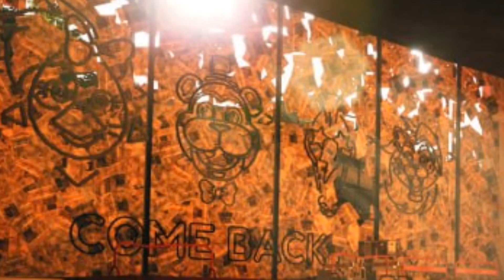РАЗБОР СКРИНШОТОВ FNAF SB DLC: RUIN (8) | Теории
@VanikaNET_officiall    - озвучка

@MiQx134    -  идея

@thepen2804     - вдохновение

fnaf funny moments
five nights at freddy's sfm
mangle
fnaf movie
bonnie
nights at freddy fazbear's pizzeria
fusionzgamer
fnaf new teaser
фнаф 1
fnaf try not to laugh
fusionzgamer fnaf
five nights at freddy's help wanted
fnaf teaser
scott cawthon
five nights at freddy's movie
top 10 minecraft animations
animated
fnaf 5
fnaf 4
iulitm
animations
5 ночей с фредди
fnaf 6
sister location
fnaf vr secrets
fnaf vr кассеты
пять ночей с фредди вр
fnaf 8 vr
fnaf vr теории
фнаф вр теории
пять ночей с фредди
спрингтрап
фнаф 2
pizzeria
reaction
фнаф вр концовка
фнаф хелп вантед секреты
фнаф хелп вантед
фнаф вр секреты
fixing bonnie
funny try not to laugh
60 seconds!
funny fnaf moments
five nights at freddy's all endings
fnaf vr all endings
five nights at freddy's vr all endings
fnaf vr help wanted all endings
five nights at freddys vr
60 seconds! (video game)
60 секунд
60 seconds аниматроники
60 seconds фнаф
60 seconds fnaf
60 секунд прохождение
60 секунд мод фнаф
fnaf sfm vr
fnaf vr animation
fixing all animatronics
60 seconds! прохождение
funny fnaf animation
fnaf try not to laugh challenge
fnaf help wanted animation
fnaf twisted ones
secret4studio
fnaf series
five nights at freddy's series episode
fnaf movie sl
funny fnaf
dimas tv
5 ночей с фредди прохождение
прохождение фнаф
новый фредди
секретная пасхалка
пасхалка
играю за той аниматроников
той аниматроников
hidden lore
fnaf sfm: the hidden lore 2 episode 8 the finale (five nights at freddy’s)
fnaf reallife 2017
bonnie real life
circus baby
fixed
top 10 fnaf animations funny
fnaf in real life videos
fnaf in real life movie
fnaf in real life
characters in real life
фнаф 4
бэйби
five nights at freddy's in real life
five nights at freddy's characters in real life
five nights at freddy's characters